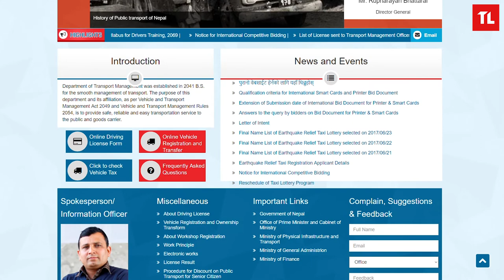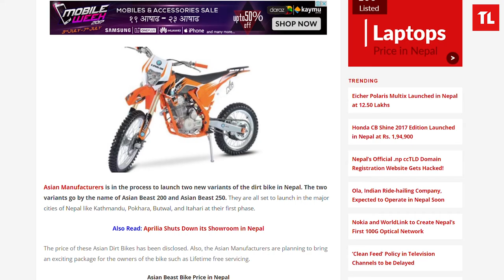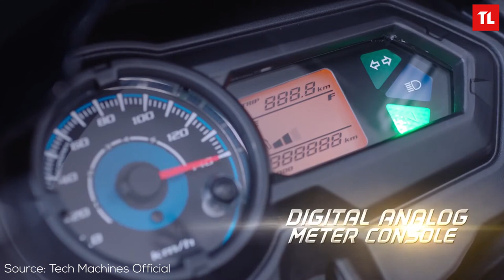TechKhabar Episode 19 - Asian Beast Dirt Bike, Music Nepal App, Ncell & ZTE Collaboration....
TechKhabar Episode 19 - The nineteenth of our weekly series of videos on Tech news and happenings in Nepal.

TechKhabar TEAM

Presenter & Scriptwriter
Seema Tamang

Script Editor
Abhishek Gupta

Videographer & Editor
Saras Karanjit